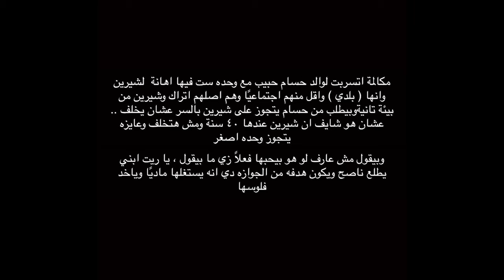تسريب صوتى لوالد حسام حبيب زوج الفنانه شرين عبدالوهاب